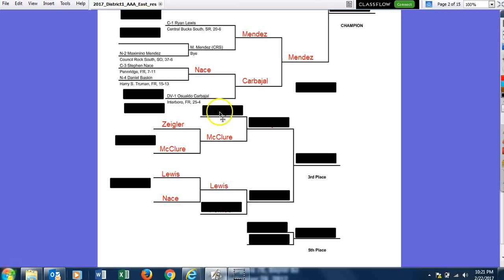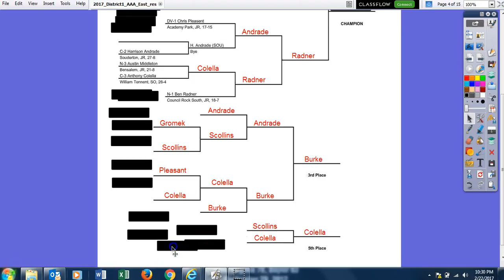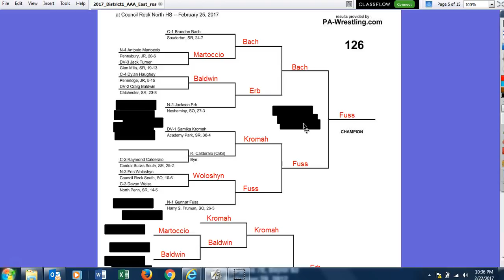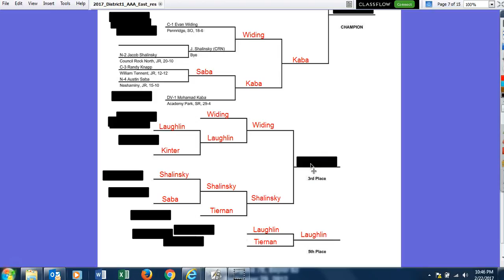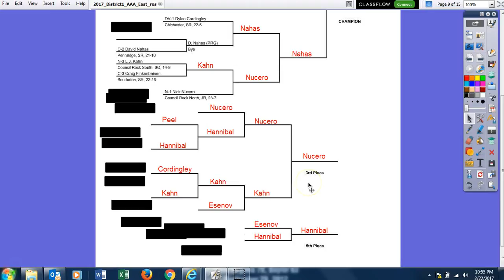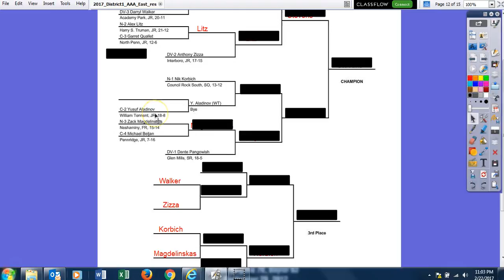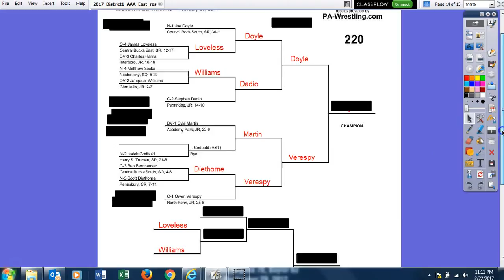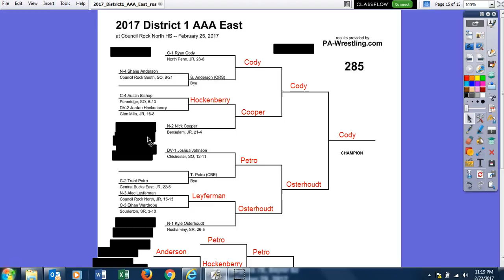2017 District 1 AAA East preview and predictions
PA-Wrestling.com's Joe Youngblood previews the brackets for the 2017 District 1 AAA East tournament to be held at Council Rock North HS on Saturday, February 25th.  He goes over each bracket and gives his predictions as well.